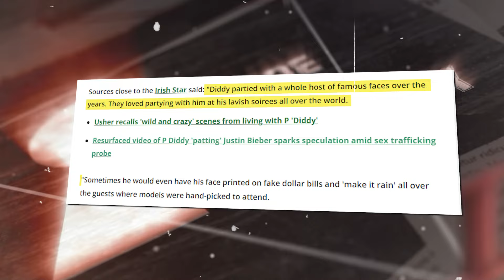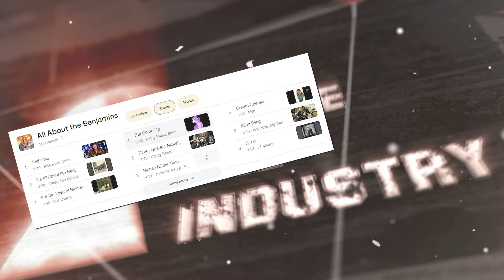Tyler Perry SHOWN in Court on Diddy's DIsturbing FREAK-OFF Footage!?... (UNSEEN!)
Diddy officially hit billionaire status in 2022, thanks to hip-hop wealth expert Zack O’Malley Greenburg. But Diddy had been chasing that title for years. In a 1999 interview with Forbes, he famously said, “I wanted to be very, very rich.” And, boy, did he make that happen! Along the way, he filled his Rolodex with A-list connections, partnering with billionaire investor Ron Burkle and getting mentorship from hedge fund guru Ray Dalio.